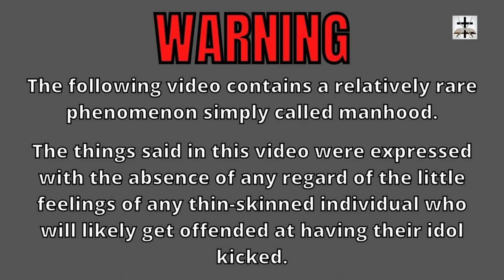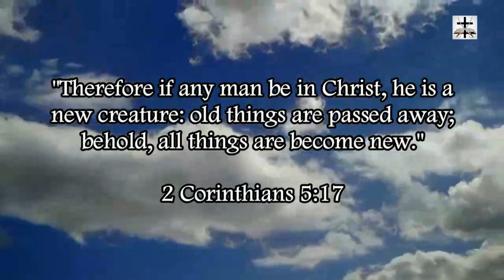The Best Cartoons Of Islam's False Prophet Mohammad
Some of the best cartoons of Islam’s false prophet Muhammad!